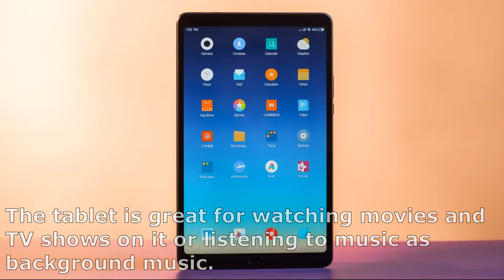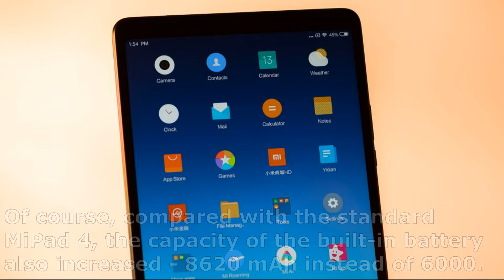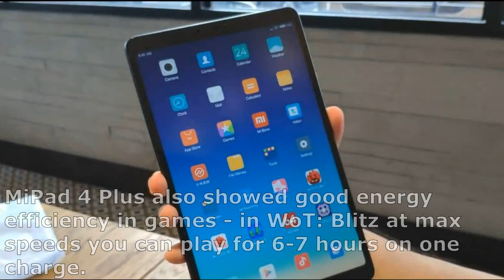Xiaomi MiPad 4 Plus Review tablet